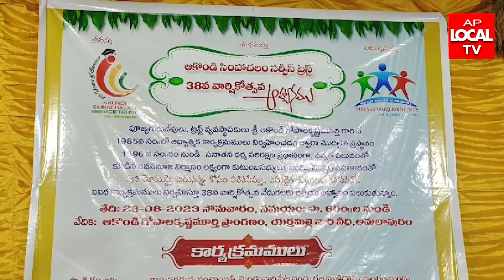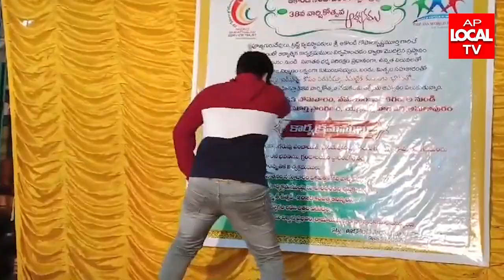అమలాపురంలో ఘనంగా ఆకొండి సింహాచలం సర్వీస్ ట్రస్ట్ 38వ వార్షికోత్సవ వేడుకలు